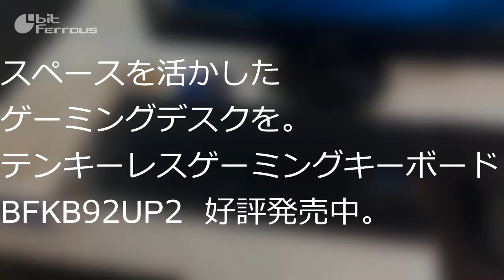BFKB92UP2 15sec CM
テンキーレスゲーミングキーボードBFKB92UP2
フルキーボードの109UP1から、絶賛頂いた押し心地はそのままに
テンキーを省き、また各種ユーティリティを追加して登場
貴方のデスクスタイルに合わせ、スマートなキーボード選びを。
各種販売サイトにて、大好評発売中。